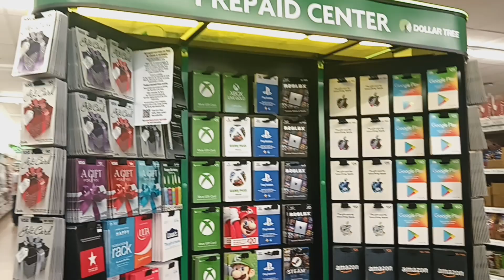New at dollar tree!! say what??!!!